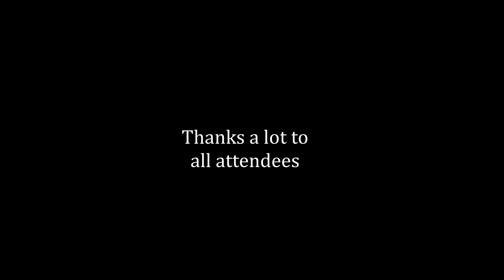Silkroad Online Theia- HOTAN Fortress War(23.07.2022)